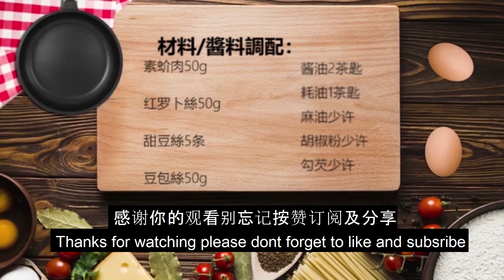素食养生料理—秋香姐随手做之三丝炸豆腐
轉發自 Fo Guang Shan Malaysia